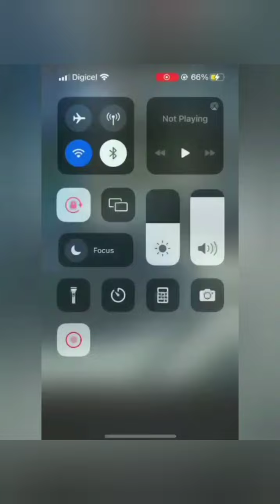Bee attack the people of mayaro/Trinidad